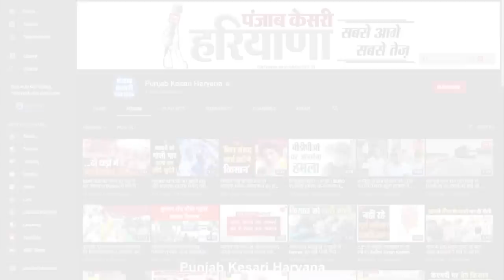Samrat Mihir Bhoj प्रतिमा पर विवाद-Rajput समाज भड़का, बोले- गांव में बंद करेंगे BJP नेताओं की एंट्री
Samrat Mihir Bhoj पर विवाद- Rajput समाज भड़का, बोले- गांव में बंद करेंगे BJP नेताओं की एंट्री